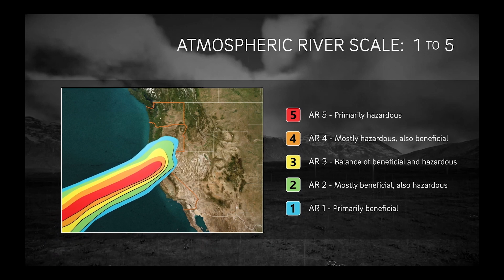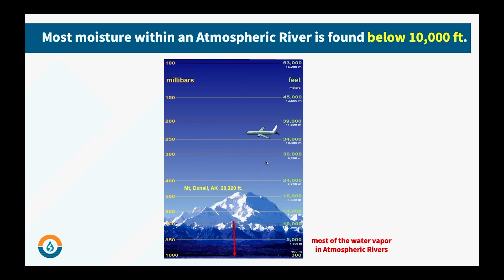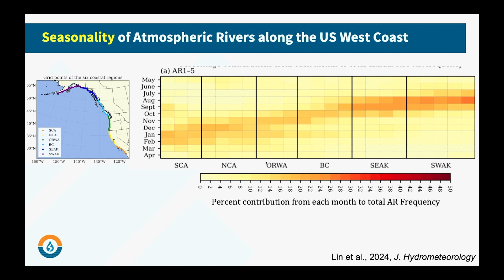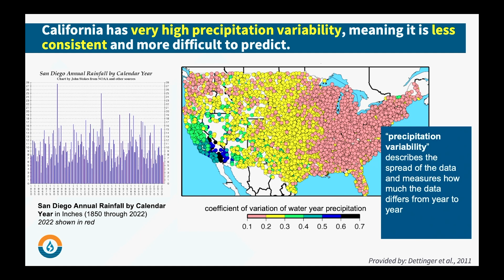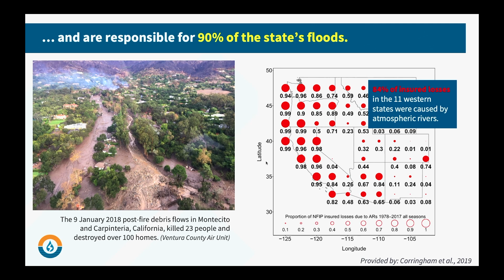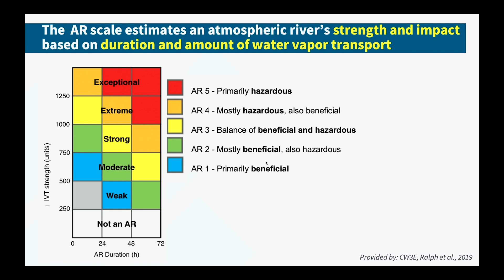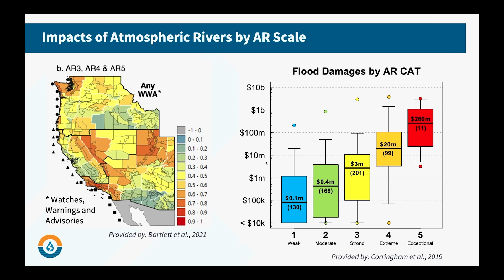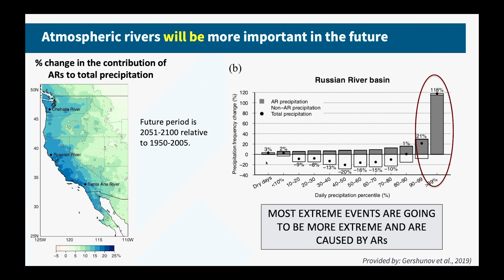Atmospheric Rivers: What You Need To Know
The meteorology that causes atmospheric rivers is complex, but scientists at the Center for Western Weather and Water Extremes (CW3E) are working to help better predict them and understand what they mean for rainfall and snowfall across the state. Join CW3E Deputy Director Julie Kalansky to learn the causes and consequences of these rivers in the sky. [Show ID: 40658]

0:00 Coming Up
0:26 What Is An Atmospheric River?
2:13 Characteristics
3:09 Global Phenomenon
4:52 Seasonality
5:25 Predictability
8:46 Water Supply to the Coast
9:56 Flooding
11:46 AR Scales
14:01 Impact
15:18 What About In The Future?

More videos from: Jeffrey B. Graham Perspectives on Ocean Science Lecture Series